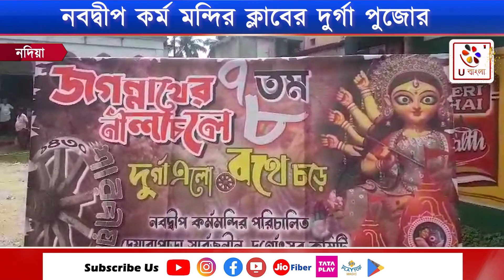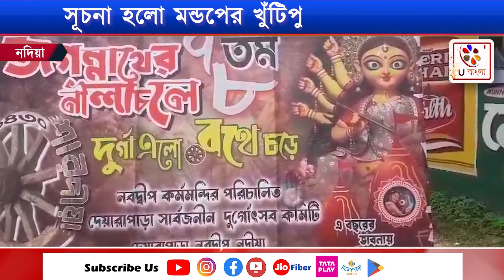Nadia | নবদ্বীপ কর্ম মন্দির ক্লাবের দুর্গা পুজোর সূচনা হলো খুঁটিপুজোর মধ্য দিয়ে | U Bangla TV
নবদ্বীপ কর্ম মন্দির ক্লাবের শারদীয়া দুর্গাপুজোর সূচনা হলো খুঁটি পুজোর মধ্য দিয়ে।এদিন সকালে দেখা গেল নবদ্বীপ দেয়াড়া পাড়া রোডে উৎসাহ উদ্দীপনার মধ্য দিয়ে অনুষ্ঠিত হল পূজা মন্ডপের খুঁটি পুজো।
এ বছর তাদের পুজোর থিম জগন্নাথের নিলাচলে দুর্গা এলো রথে চড়ে। এবছর তাদের পুজো ৭৮ তম বর্ষের পদার্পণ করলো। এবিষয়ে পূজা মন্ডপ নির্মাতা ও কর্ম মন্দির ক্লাবের পুজো কমিটির সম্পাদক কি জানালেন শুনুন।